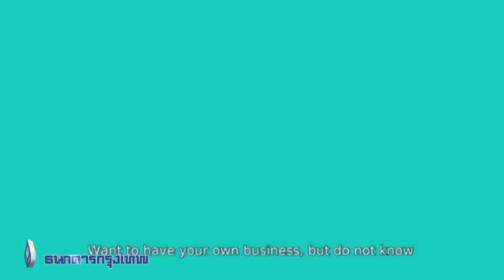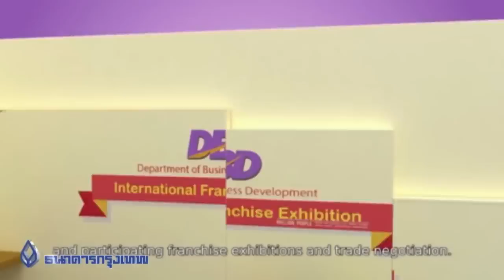ก้าวสู่ธุรกิจแฟรนไชส์ จะเริ่มต้นอย่างไร EP1